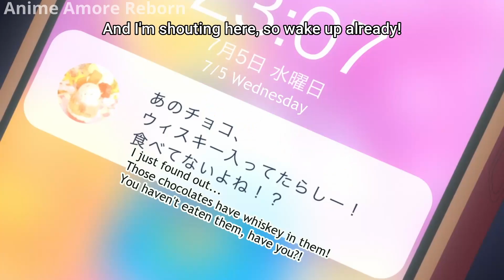When You Share The Bed With Your Crush | More Than a Married Couple, But Not Lovers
Anime: More Than a Married Couple, But Not Lovers

MAIN ACCOUNT GOT DELETED!

DAILY NEW ANIMES